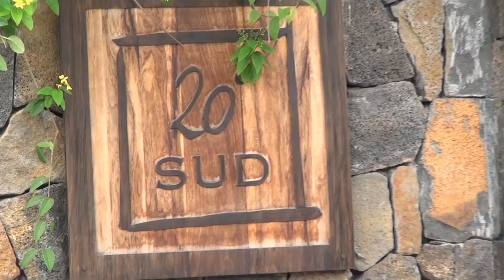20°Sud Mauritius 2D HD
20 Sud, a little paradise at Grand Bay - Mauritius